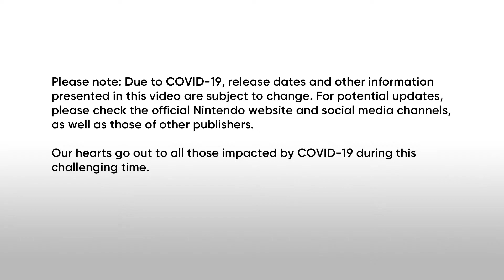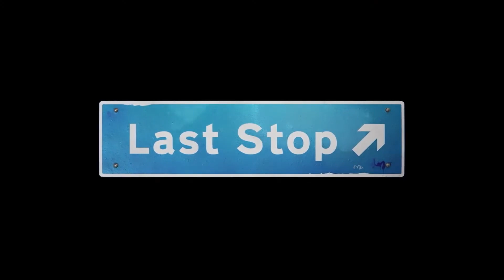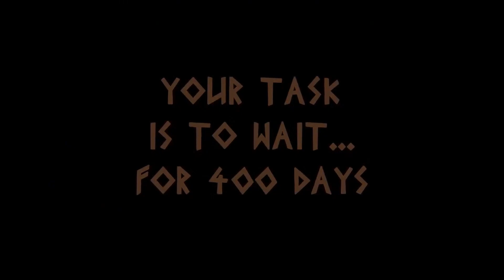Indie World Nintendo Full Presentation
Check out the Nintendo Indie World full presentation that was unveiled by Nintendo on April 14th, 2021!

The Nintendo Indie World presentation features announcements from a variety of indie games coming to Nintendo!